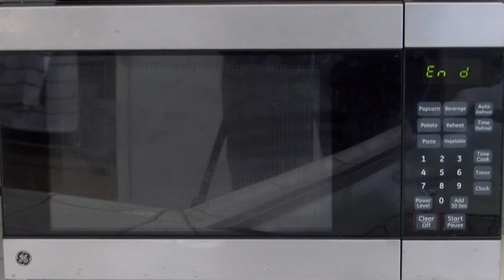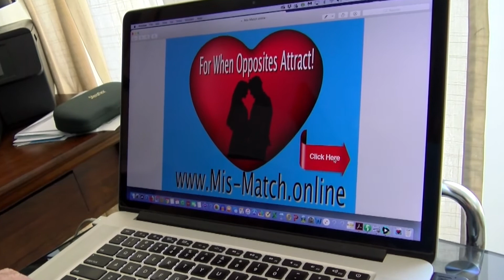Ep 3 | The Real Geezer's of Beverly Hills-Adjacent (Web-Series) | Kelly Monteith Kyle Monteith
Episode 3 "Levi's 911" Kelly needs rescuing from his skinny jeans nightmare. Starring Kelly Monteith Kyle Monteith Ian Holmes Ross Shafer Strong Language